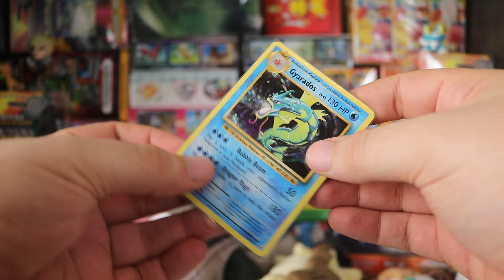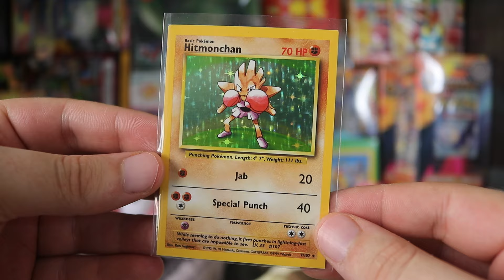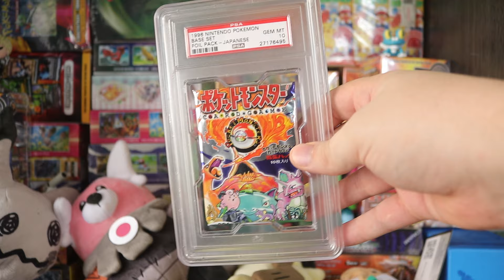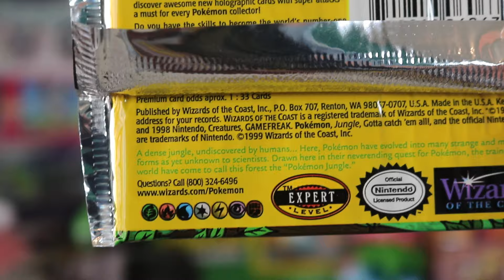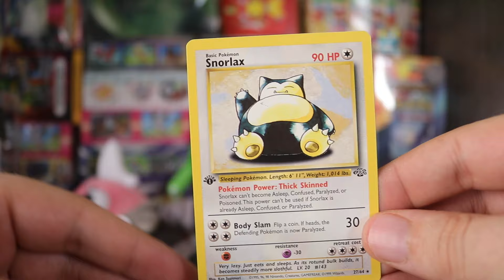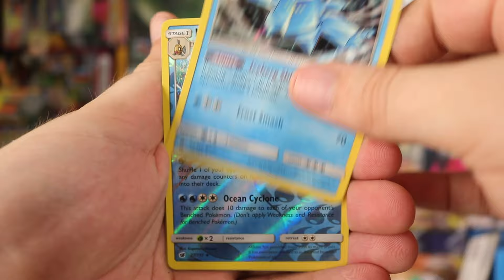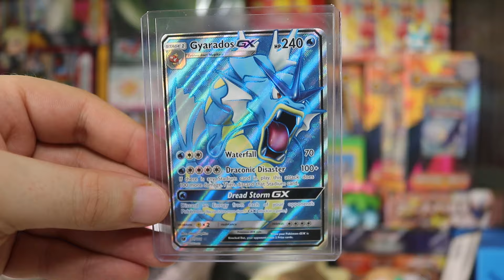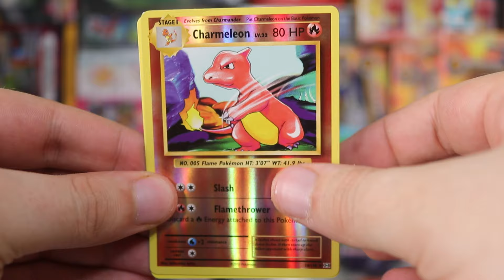Opening Some Really Really Old Pokemon Cards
So I purchased some cool sealed stuff from eBay and received a little more than I was prepared for..

About Pokemon Jungle Set:
Jungle originally contained 48 cards in Japan; however, the English version was expanded to 64 cards since Wizards of the Coast decided to make both holographic and non-holographic versions of the cards that were originally only holographic. This was a recurrent event that Wizards used in many sets to make the sets larger, as well as to prevent packs from guaranteeing a holofoil card.